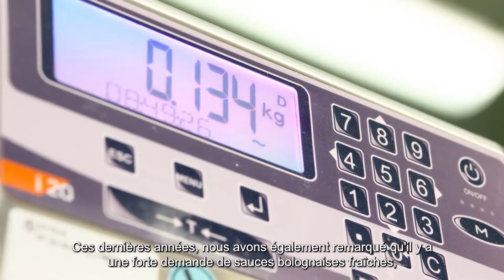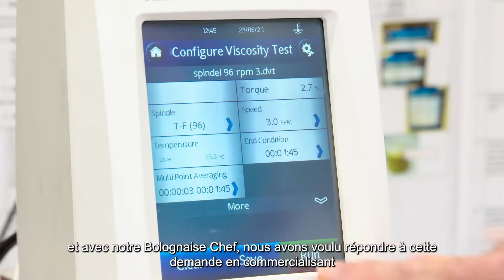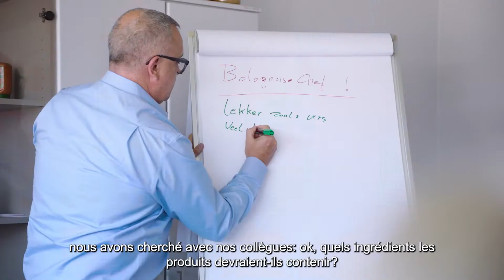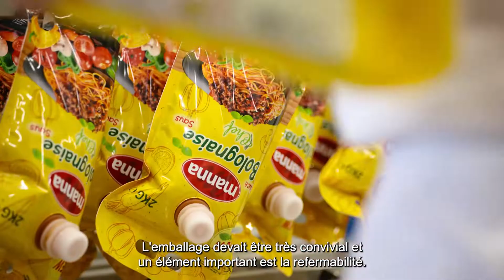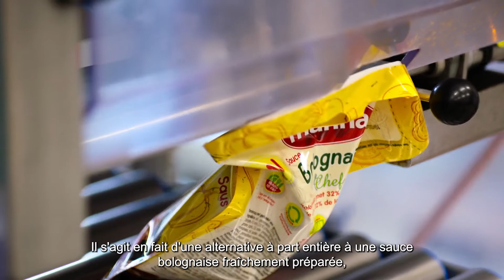Manna Bolognaise Chef - Interview Johan, Hans & Ine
Bekijk hier de interviews van Mann's Salesteam